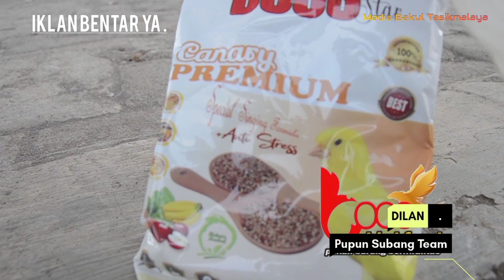PESONA KENARI DILAN | MR PUPUN SUBANG TEAM